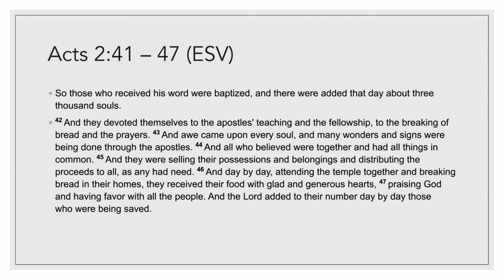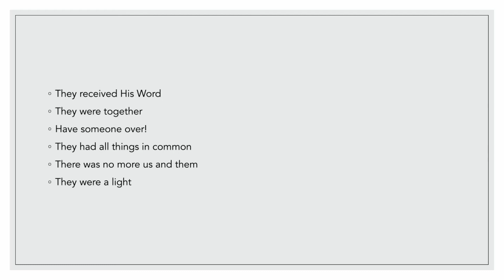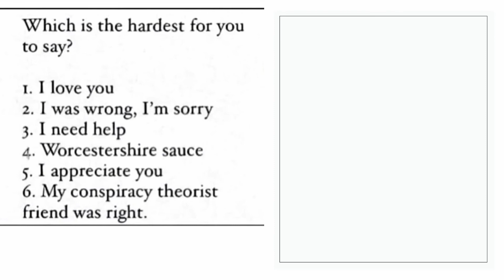Church Check Up - Acts Part 2 - Lesson 5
What does church life look like for you of late?  Do you know that it isn't altogether accurate to say that you GO to church?  Actually you - in the gathered assembly of your brothers and sisters in Christ - ARE the Church!

We learn in Acts 20 and all through the book of Acts that it wasn’t out of sight, out of mind with these early church leaders.  There was lots of visiting back and forth between them in the various new locations and no doubt the sharing of their various stories of what the Lord did in their midst was faith-growing and encouraging.  In this lesson, we hear updates from some of our very beloved sisters who have gone out from us to go study elsewhere.  It is so encouraging to know that the Bride is big and that God preserves her beautifully!

We focus in mainly on Acts 2:41-47 this week and use it to check on our own health and vibrancy as a part of the modern western church.  That said, we studied Acts 20 this week.  You'll get more out of this lesson if you read it a couple of times through for yourself first.

We learn that the early church RECEIVED JESUS' WORD, which is another way of saying that they weren't just hearers of the Word, but also doers of it.

We learned too that they were always together!  They valued this highly and so should we.

We learned that they regularly broke bread in their homes, leading us to talk about hospitality.  How are you at using this important Kingdom gift of late?

We also learned about their deep concern for taking aid to the saints.  How are you at using your gifts to provide faithfully and cheerfully for your brothers and sisters in need?

Join us!  The more the merrier when it comes to studying the Bible together with sisters!

Heads up that after the book of Acts, we'll move on to study Philippians.  You can get your Canadian version of that one And here is the link to the American version